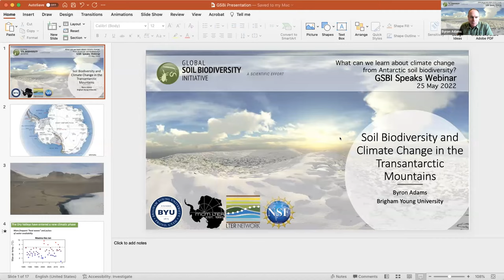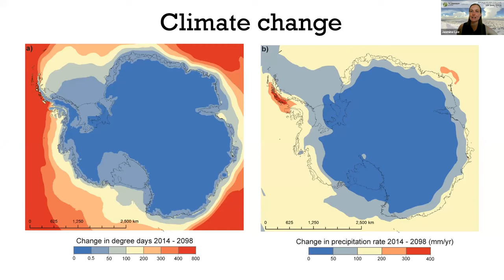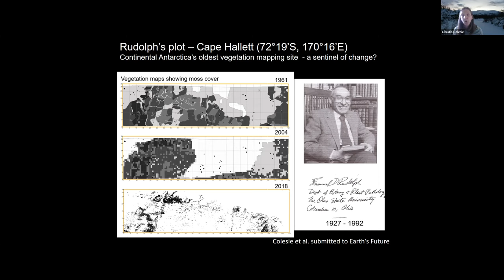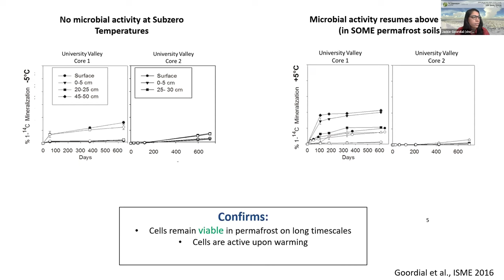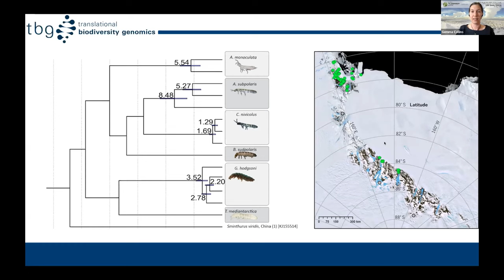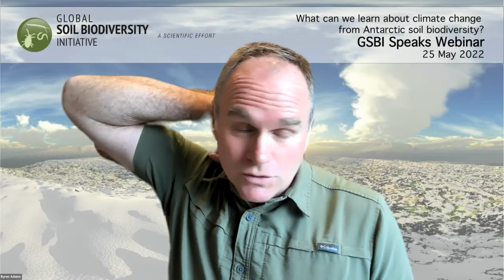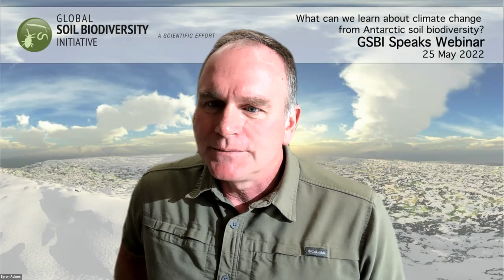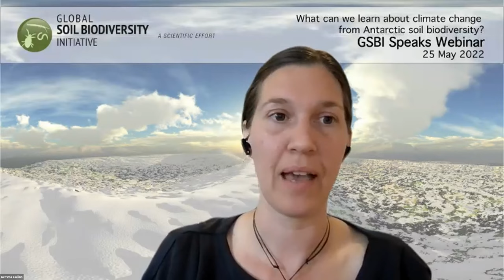What can we learn about climate change from Antarctic soil biodiversity?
The polar desert of Antarctica continues to be impacted by climate change. What can we learn about the resilience of mosses, lichens and simple soil food webs to increased temperatures and wetting events? Are these ‘pristine systems’ now vulnerable to invasive species? What are scientists learning about the changing polar terrestrial ecosystems, their biodiversity and ecosystem functions that may apply to temperate soils?

Moderator Byron Adams (Brigham Young University, Utah, USA) and panelists Gemma Collins (Senckenberg Society for Nature Research, Frankfurt am Main, Germany LOEWE Centre for Translation Biodiversity Genomics), Claudia Colesie (University of Edinburgh, UK), Jackie Goordial, (University of Guelph, Canada) and Jasmine Lee (British Antarctic Survey, Cambridge, UK) discuss hidden soil life, (microbes, invertebrates, cryptogams) and the changing terrestrial environment of Antarctica.